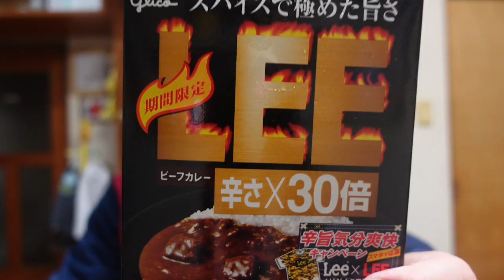【隠居オヤツ】早朝ゴールデンカレー